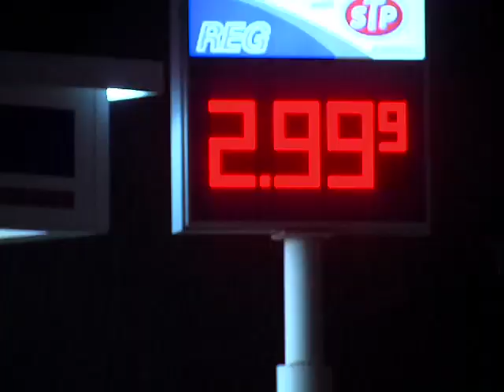Raw: Gas under $3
Gas is selling for under $3 at most Stark County stations